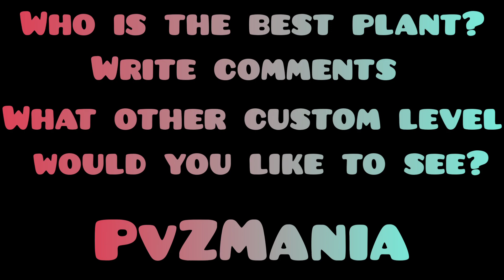PARSNIP vs POKRA - Who Will Win? - PvZ 2 Plant Vs Plant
If you enjoy my video please help like